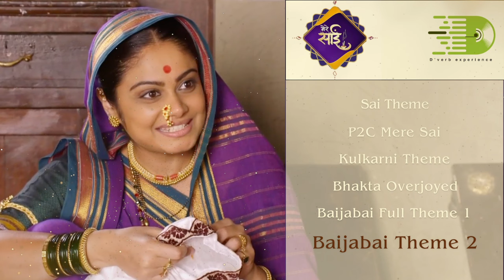Original Mere Sai Themes | Devendra Bhome | Abeer Sufi | Vaibhav Mangle | Toral Rasputra | SET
Releasing our First ever Show's Musical Themes. Listen to the Musical Themes of the Show "Mere Sai" and let's relive the journey of this Brilliantly Spirited Show!